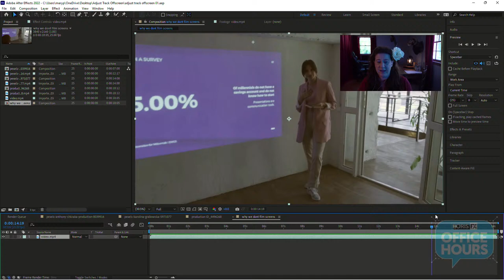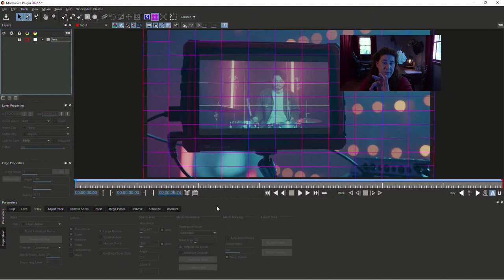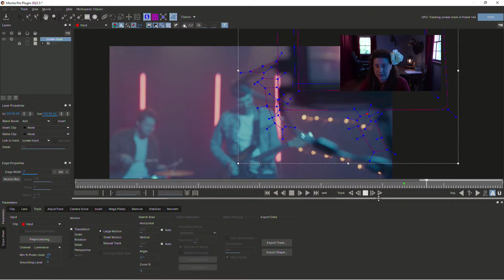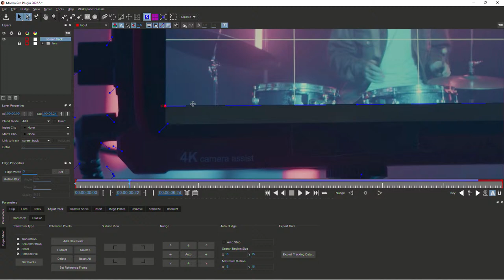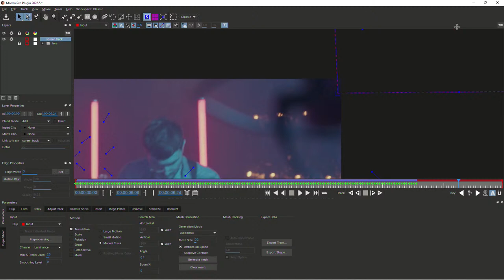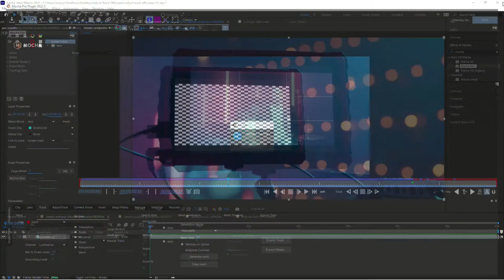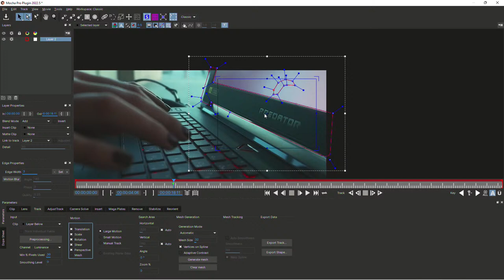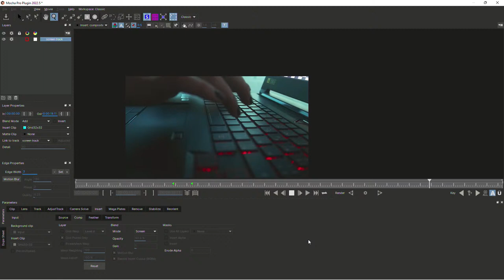Office Hours 17: Adjust Tracks that go Offscreen! [Boris FX Learn With Mary Poplin May 10th 2022]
In this Office Hours, Mary Poplin will show you how to track an object that goes offscreen and then use the Adjust Track module to compensate for any drift.

//  W H A T   I S   O F F I C E   H O U R S ?  //
Mary Poplin, Boris FX’s Senior Product Specialist, troubleshoots shots and answers questions for you live for our weekly "Office Hours." Think of this as a clip clinic, where you can get one on one time with leading experts from Boris FX and an inside perspective on how our software thinks.